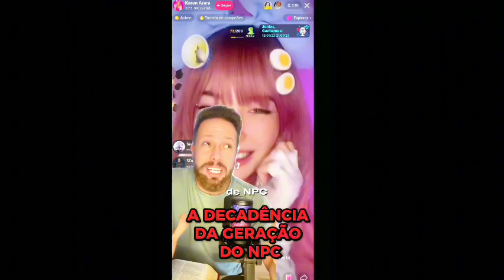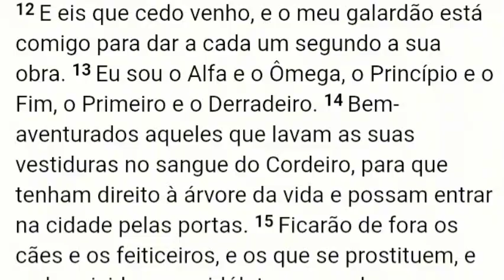ELIZEU RODRIGUES VAI SER PRESO?!😱🔥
ELIZEU RODRIGUES SE JUNTA COM PASTOR JUAREZ E VAI PRA CIMA DOS PROFETAS DE BAAL!

VARÕES E VAROAS, ESTÁ CHEGANDO O FIM DOS TEMPOS, E PARECE QUE OS PROFETAS DE BAAL ESTÃO MAIS RAPIDOS DO QUE OS PROFETAS DE DEUS.
DA UMA OLHADA NISSO PROFETA!

MAS CADÊ A IGREJA VARÕES E VAROAS? ESTÃO DISTRAÍDOS PROFETAS! ENQUANTO OS PROFETAS DE BAAL CORREM PARA PROMOVER O PECADO, OS PROFETAS DE DEUS SE DISTRAEM COM ESSE TIPO DE COISA!

ESSE CONTEÚDO É O TIPO DE CONTEÚDO QUE O MUNDO FAZ E DISTRAI OS CRISTÃOS PROFETA, MAS OS PRÓPRIOS CRISTÃOS ESTÃO PREOCUPADOS COM DIVERSÃO AO INVÉS DE PREGAR O VERDADEIRO EVANGELHO VARÕES E VAROAS.

VARÕES E VAROAS, SE LIGA NO QUE ESSE PASTOR DISSE E DEPOIS OUÇA O RECADO FORTE DO PASTOR ELIZEU RODRIGUES!

ELIZEU RODRIGUES MANDOU UM RECADO FORTE PROFETA! VARÕES E VAROAS, VAMOS NOS DESPERTAR, O NOIVO ESTÁ ÃS PORTAS, VAI LER A BÍBLIA E SE REVISTA DO ESPÍRITO DE DEUS PROFETA!

DEUS ABENCOE OS VARÕES E AS VAROAS
ATÉ AMANHÃ